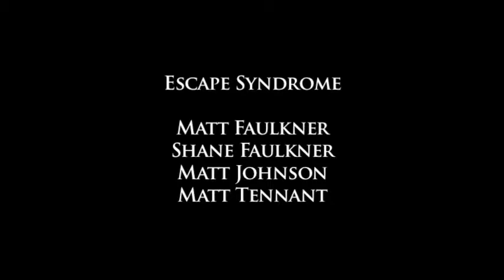Escape Syndrome - Fork In The Road [OFFICIAL VIDEO]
Official Music Video for Fork In The Road by Escape Syndrome. Taken from the 2010 EP Daydreams

Produced by Travis Dom @ Hacksore Films